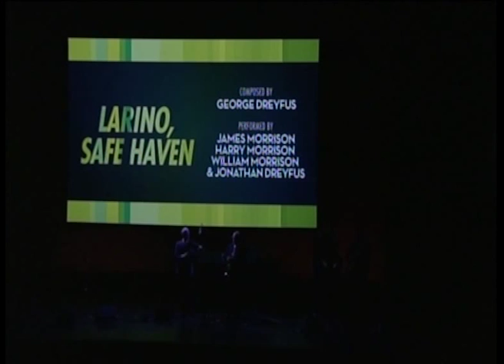Loreno Safe Haven - Composed by George Dreyfus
The 2013 Art Music Awards were held on Monday 26th August in Sydney.
Composed by George Dreyfus. Performed by James Morrison, Harry Morrison, William Morrison and Jonathan Dreyfus